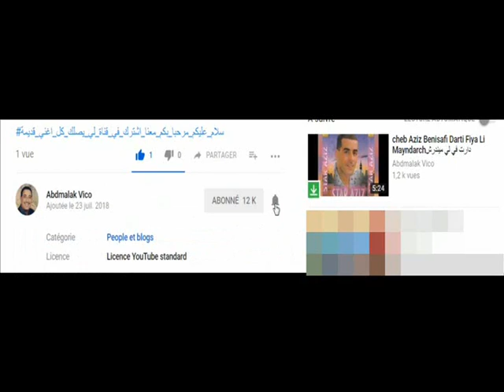cheb mourad jabouli khabrek version new 2002